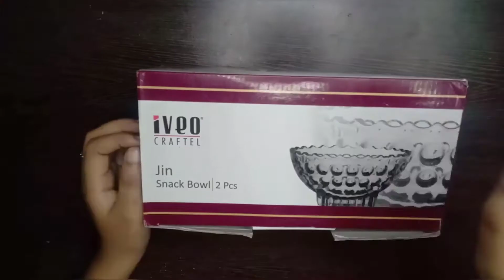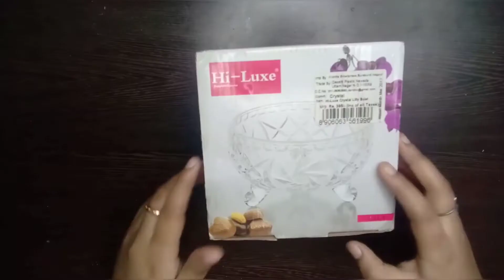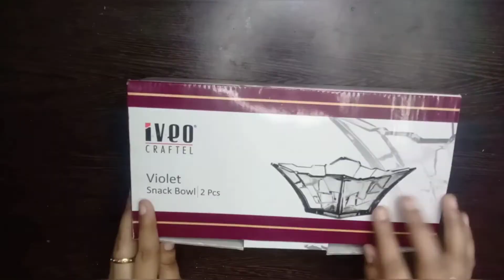Big basket online shopping haul || Unboxing products from big basket || Glass collections